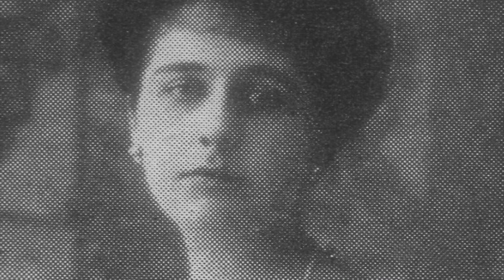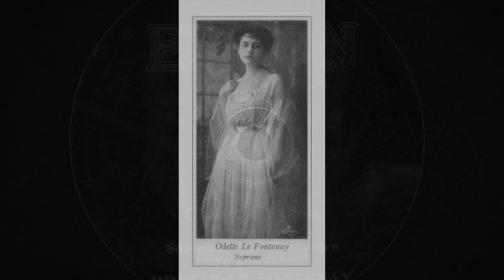French Soprano Odette Le FONTENAY: Chant Hindou (1917)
French Soprano Odette Le Fontenay (1885-?) / Chant Hindou (Bemberg) /  Recorded: July 1917 --

ITEM: The following biographical information is from the 2012 Lawrence Holdridge record auction:

Born in Paris 1885 [?]:  Le Fontenay was early on a member of the Opéra-Comique, singing Pousette in Manon and creating Une Chimère in Charpentier's Julien. Likely she left Paris in 1913 and the following year wed in New York City Philip (Philippe) Coudert, a baritone and voice teacher, with whom she appeared on occasion in recital for the next fifteen years. Her New York vocal debut was in 1915 in a joint recital with her husband in New York. An interesting 1916 performance was in a "Suffrage Opera" by Mrs. August Belmont and Elsa Maxwell given at the grand ballroom of the New York Waldorf Astoria. It incorporated quite an array of personalities, including Marie Dressler in the principal comedy part and Frances Alda and Mlle. Le Fontenay to do the "serious singing". Her Met debut was the same year, appearing there one season as The Dewfairy (Hänsel und Gretel), Barbarina (Le Nozze di Figaro) and a Genie (Der Zauberflöte). Subsequent performances included a number of charity and society programs as well as radio appearances. She and her husband, parents of three children, divorced in the late 1930s. Her last known address was Pelham Manor, NY.